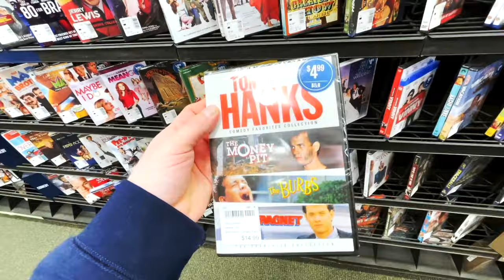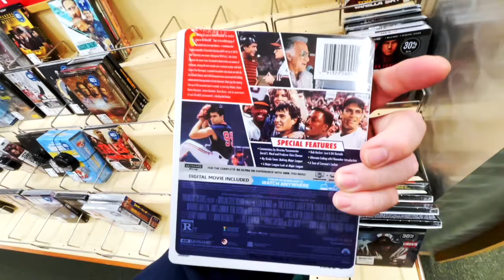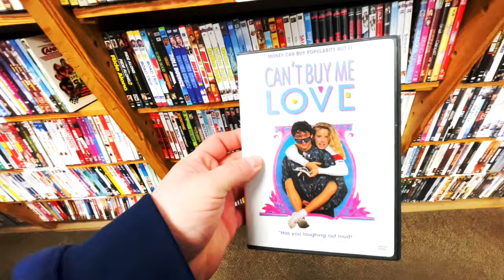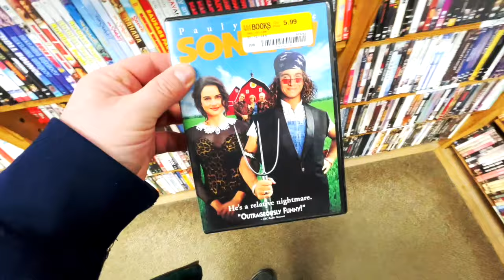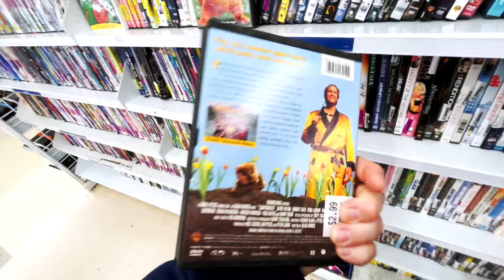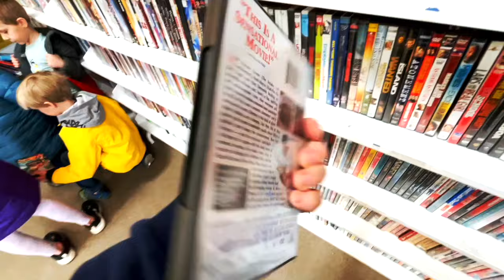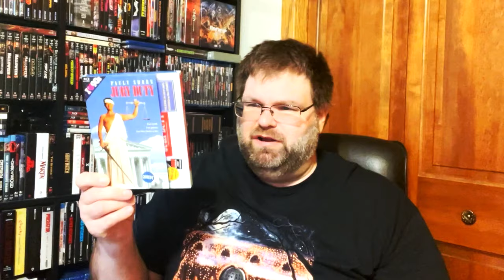BLU RAY HUNTING! | Looking For Movies From My Childhood |Goodwill | Barnes&Noble | Half Priced Books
This video is about blu ray hunting.